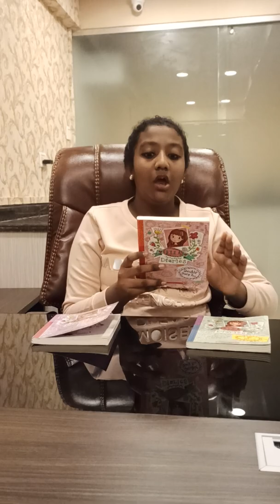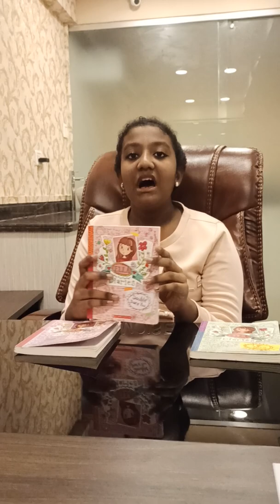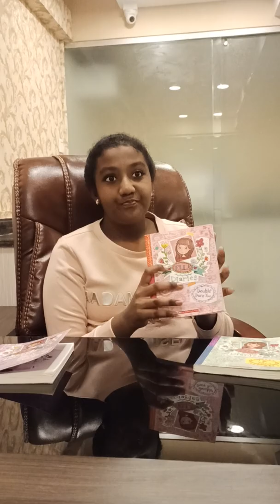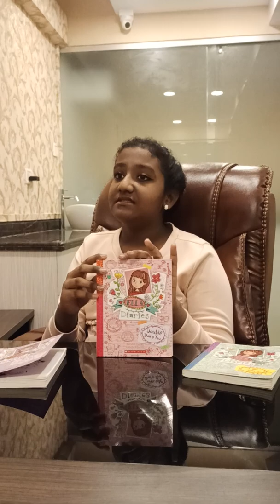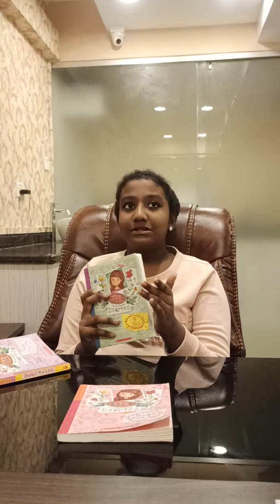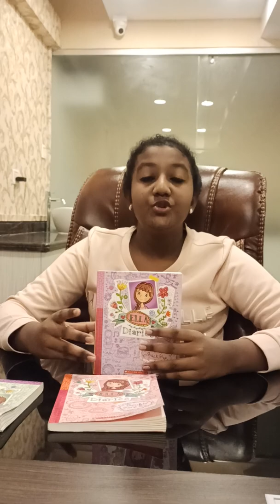Book review of Ella Diaries by Dhiya K.I.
So guys this video is my first one. And  this is all about
My review of three books from Ella Diaries series.
                  Dhiya.K.I